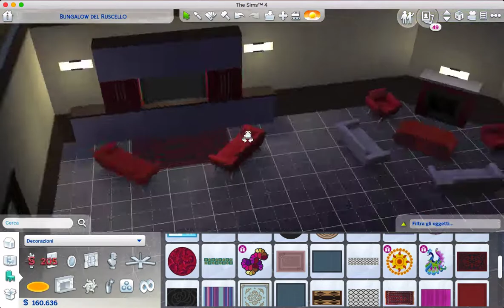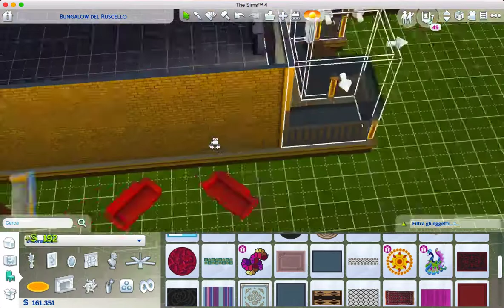CREO LA MIA CASA - Speedbuild - The Sims 4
Un video leggermente diverso dal solito. Spero vi piaccia.

Se siete interessati a far parte della mia community: Italian CyberLife; scrivete nei commenti ItalianCyberLife o contattatemi tramite e-mail.